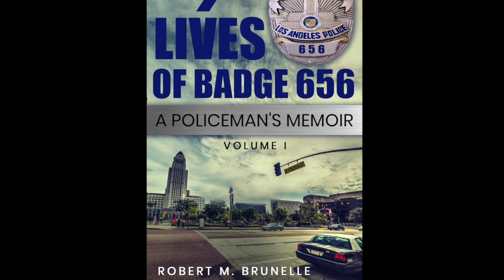9 Lives of Badge 656 by Robert M Brunelle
Blurb: Ambushed, shot at, stabbed in the back. Could all the times he cheated death have a meaning, a message, and a purpose?

9 Lives of Badge 656 is a truthful account of one Los Angeles Policeman’s time in uniform during the turbulent 1970s. Follow Officer Brunelle on this often harrowing, often humorous journey that begins with the simple question, “Why did I become a cop?”

From day one at the academy to his first assignment with racist cops, to surviving a shootout and countless run-ins with notorious gangs, this memorable memoir takes the reader behind the scenes on an unforgettable tour of duty with the LAPD. So, what problems could an antiracist cop run into?
This true crime novel seems to be taken right out of today’s headlines but gives an honest, historical account of what being a street cop was like back in the day.

Title: 9 Lives of Badge 656
Author: Robert M Brunelle
Genre: Nonfiction

Available Now On:

Connect Author Robert M Brunelle:

Follow Author on Amazon